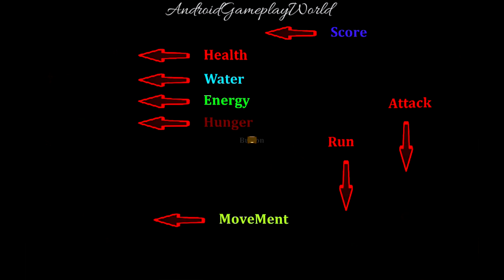Lion Attack 2017 Ultimate Clan Android Gameplay